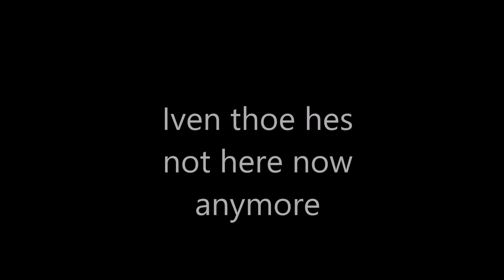To my grandpa....♡